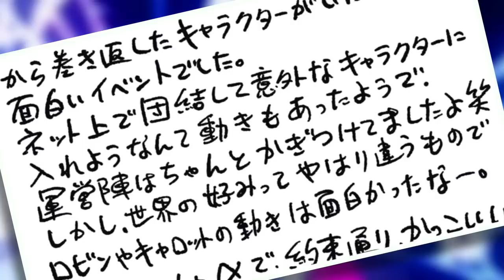One Piece GLOBAL Announcement! | WT100 Results REVEALED! | Grand Line Review